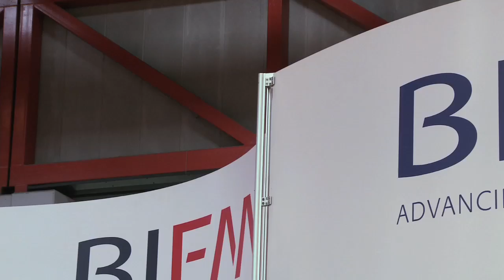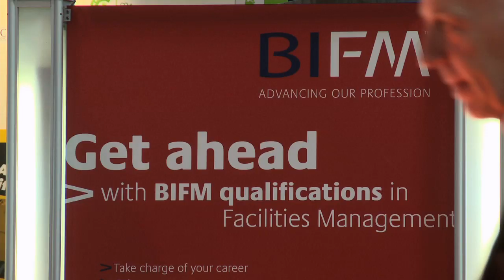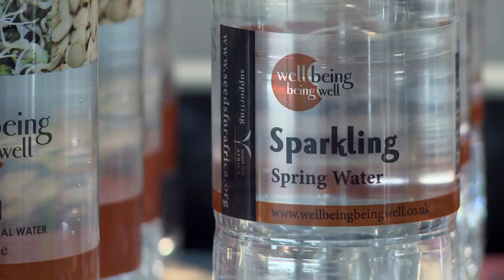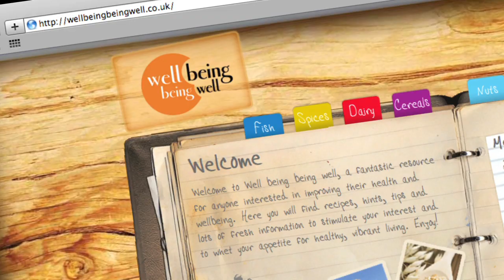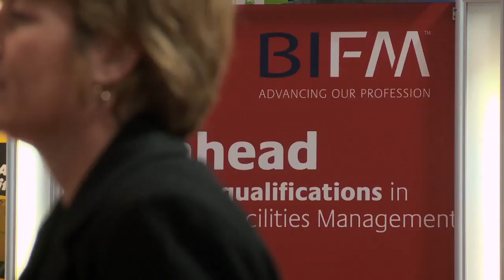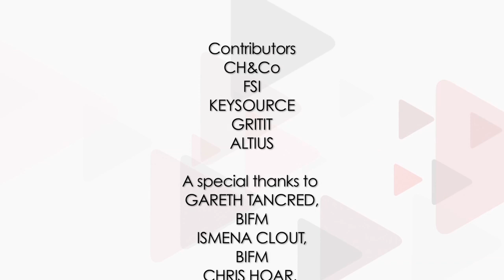Facilities Management: The Business Case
Watch FMA CEO Chris Hoar talking about the value that facilities management can create in the workplace